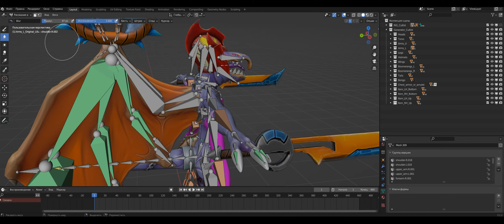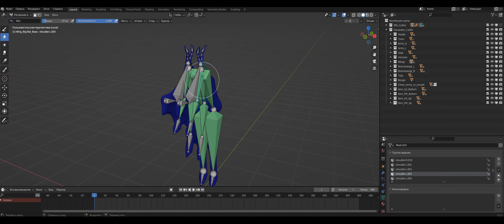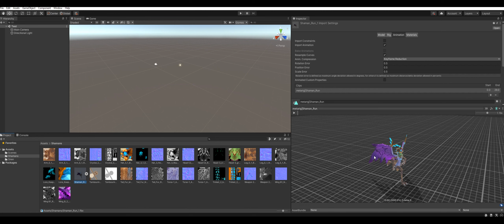Skinning персонажа + animation в Blender с последующим импортом в Unity